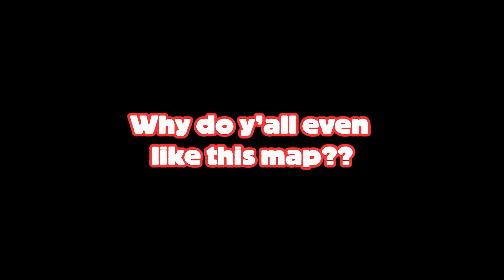Deluge Devastation: Beneath The Flood Escape Ruins (+ Extras)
Welp… here it is. after countless of comments begging and asking for this map back. and after basically a year since timelines released causing it to vanish, I can finally say… It’s finished. Unsure as to why this map is overhyped and I don’t want to be labeled as the “new btfer guy/gal”. Also this will be my FINAL video on this map. extra updates will be either on my community tab or the Deluge Devastation discord server

Note that this will be the ONLY way to play this map. It will NOT be in fe2cm, liquid breakout map test, or tria.os

[Not public currently. Game got delayed]

Changelog:
-harder difficulty
-more details
-added secret room
-forgor the rest

Chapters:
0:00 Fails
1:14 Gameplay
5:34 Extras